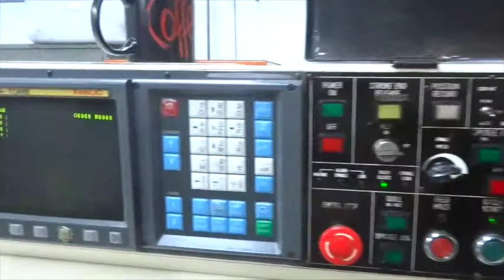Nakamurac TMC 15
Nakamura TMC 15 Rapids, feed and turret. Spindle running.